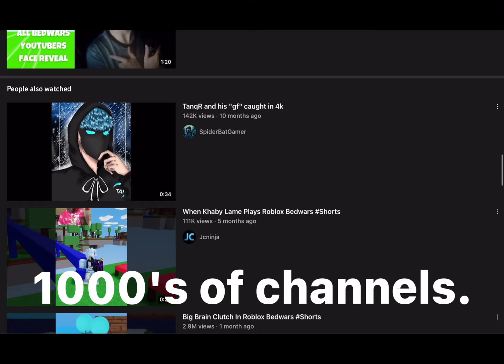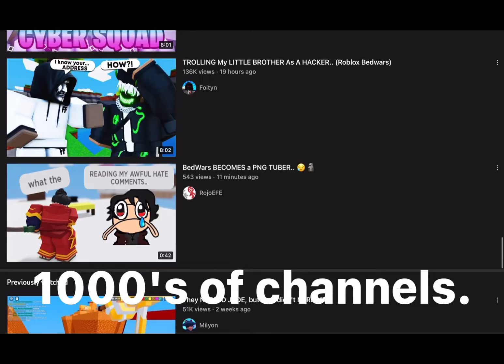The first ever bedwars Trailer.